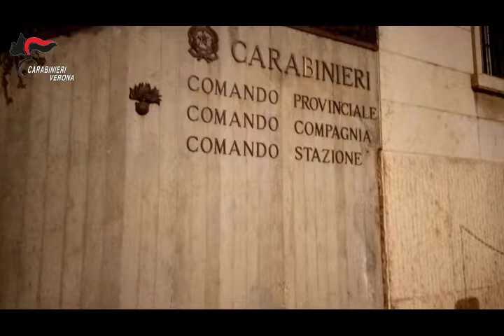Presa dai Carabinieri di Verona la banda che faceva saltare i bancomat